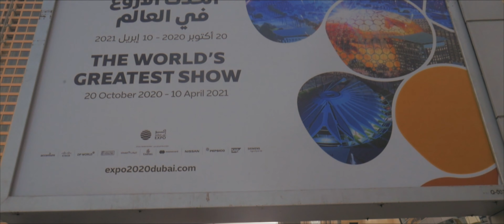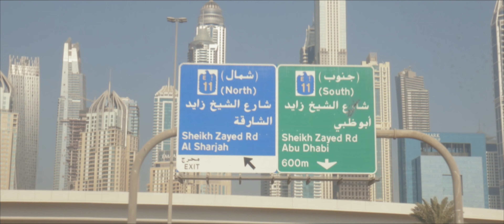Dubai 2019 - The City Of The Future [4K]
The first time I visited Dubai was 2015.
Every time I visited, I shot footage and never did anything with it. So this time round I convinced myself to finally do it.
There are loads of things to do and see in Dubai but I didnt always have my camera with me. Here are a few of the highlights I captured on my most recent trip in October 2019

If anyone is wondering how i look different at times. theres 4 years worth of footage in here lol 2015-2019

Equipment used:
Lumix G7

Edited in FCPX, Graded with FilmConvert

Song: - Lyvi ft. Sigrid Spångberg - Everything Must End [Late Youngin RMX]

Thanks